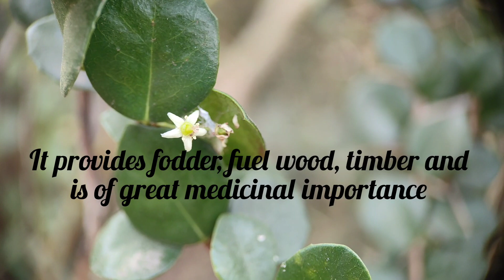Maytenus emarginata || aprf